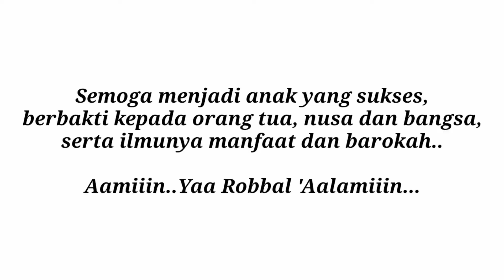Perpisahan & Wisuda TK dan SPS Al-Kautsar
*vidio ini dibuat jauh sebelum adanya pembatasan wilayah dan kami sudah menerapkan kebersihan kepada peserta yg mengikuti acara wisuda ini*
Wisudanya pun berlangsung secara praktis dan singkat, sehingga tidak terlalu lama dalam rangkaian acaranya..
Mengingat ini hanya sebagai formalitas, dan pada saat itu didaerah kami juga zona hijau, jadi pertimbangan yang sangat ketat kami berlakukan..
Yang penting anak punya kenangan diwisuda, anak pun senang dan acaranya pun singkat, padat dan jelas.
Sekali lagi, didalam forum ini tidak ada yg menggunakan masker, karena sebelum acara kita sudah memastikan cek kesehatan peserta dalam forum, serta acaranya pun kami buat sesingkat mungkin, dan karena yang diwisuda ini adalah anak-anak, sedangkan kalau disuruh memakai masker sangatlah sulit dan takut melihat orang yang memakai masker juga.. Maka dari itu kita patuhi protokol kesehatan sebelum acara dan sesudah acara, ketika acara berlangsung kami melepas masker dg pertimbangan anak-anak tadi dan acaranya pun berlangsung dg singkat..